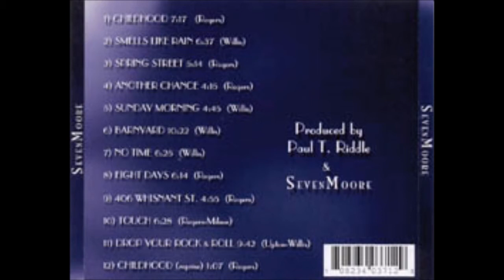SevenMoore - 406 Whisnant Street - LIVE Paul T. Riddle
Founding members of Marshall Tucker Band Paul T. Riddle and Jerry Eubanks along with other great SC musicians playing together as SevenMoore. This is from their first Live show.